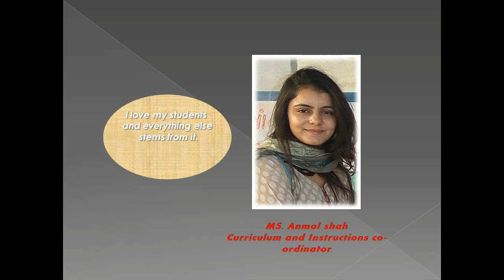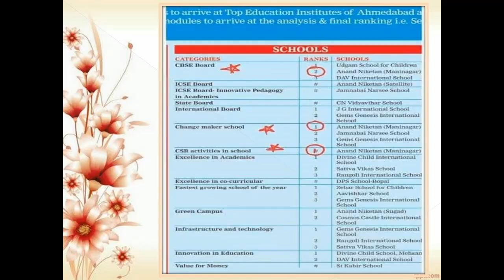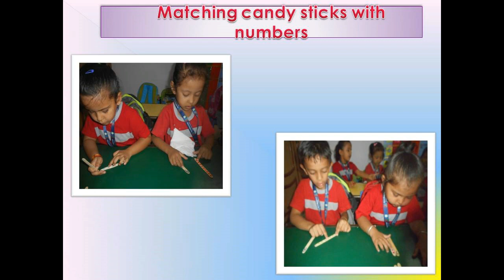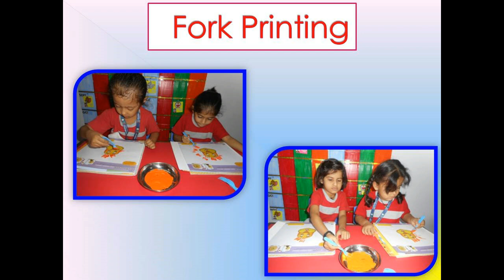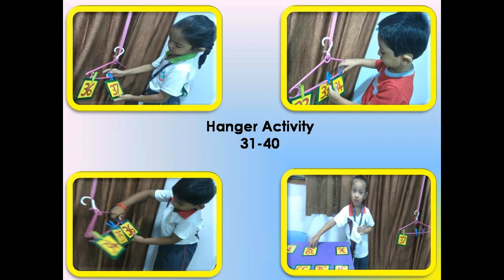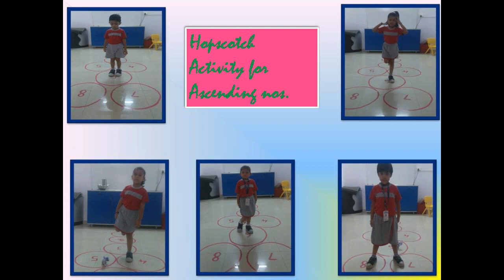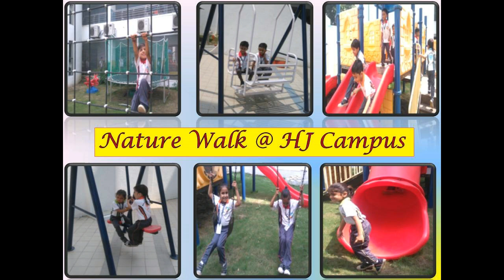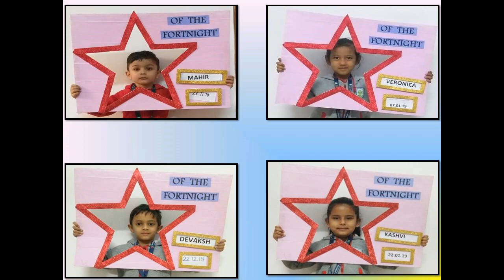K 1 Superkids (A) Memories 2018-19